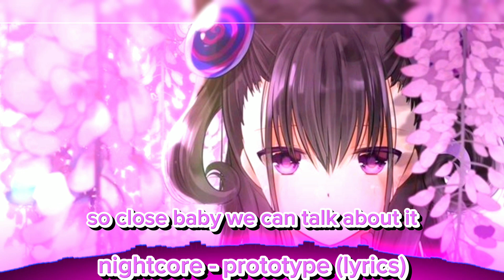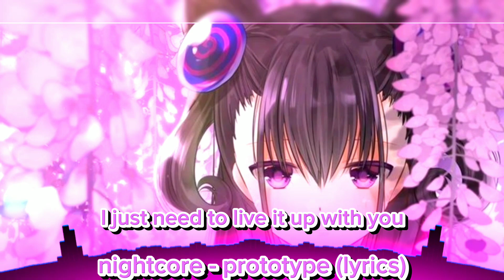nightcore - i know 3rd prototype (lyrics)